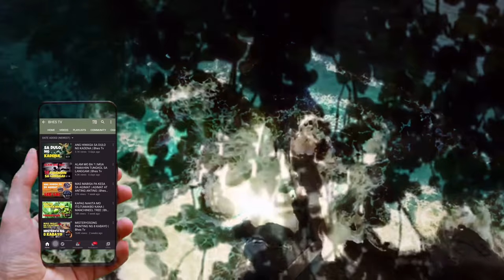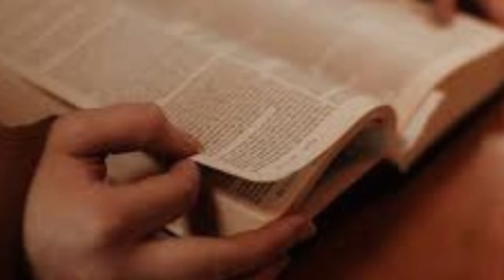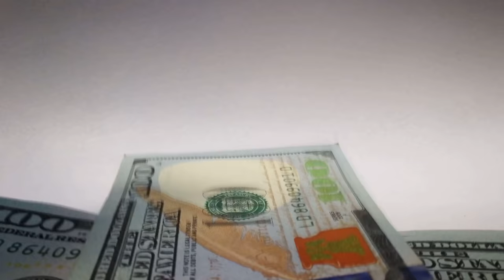GUMAMELA CELIS PAANO MAKUKUHA? | AGIMAT AT ANTING ANTING | Bhes Tv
Alamin ang mga kakaibang kakayahan ng Gumamela Celis ang binansagang moneymagnet ng mga taga Banahaw .Ang isang anting-anting na may pangkalahatang gamit.

🟢ANG NILALAMAN NG CHANNEL NA ITO :
✔️Kaalaman
✔️Hiwaga
✔️Misteryo

🟢SA PANULAT ,TINIG AT INTERPRETASYON NI:
✔️Bhes Tv

🟢OFFICIAL LOGO AND CHANNEL NAME BY:
✔️Bhes Tv

Maraming Salamat ,
BY:Bhes Tv